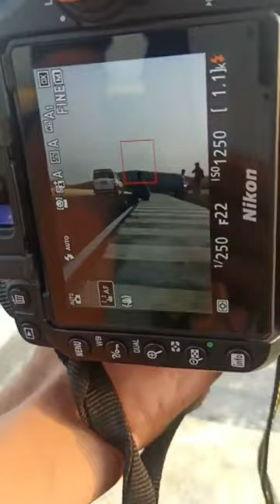Nikon d7500 photoshoot with different look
nikon photoshoot nikon photography

nikon d3 portraits

nikon setup

nikon photoshoot settings

nikon dx photography

nikon photography for beginners

nikon for photography

nikon d3600 photography nikon camera photo shoot

nikon photos

nikon camera photos to phone

nikon transfer photos to computer

transfer nikon photos to iphone photoshoot with nikon d5600

photoshoot with nikon d5300

photoshoot with nikon d3500

photoshoot with nikon d7500

photoshoot with nikon z50 photoshoot with nikon d3400

nikon

about nikon camera about nikon d5600

about nikon d3500

about nikon z50

about nikon d5300

about nikon z3 all about nikon d5600

nikon z6 after firmware update
nikon d7500 off camera flash nikon d5300 off camera flash

nikon z6ii off camera flash

nikon on camera flash

nikon on mac

nikon camera on kaise kare

nikon lens on canon body

nikon camera on button

nikon d5600 on kaise kare nikon lens on sony a7iii

nikon flash on

nikon camera settings

nikon zoom on moon

nikon out of business

nikon out of focus

nikon camera out of memory

nikon d7000 out of focus

nikon av out cable

nikon scopes out of business nikon d3200 hdmi out to computer

nikon clean hdmi out

nikon d80 video out

stake out nikon dtm 322 nikon per iniziare

nikon z9 frames per second

nikon z5 frames per second

nikon z6 frames per second

nikon d5600 frames per second nikon z7ii frames per second

obiettivo nikon per paesaggi

nikon at ces 2023

nikon at the heart of the image

nikon at ces

nikon at world cup

nikon before taking photos rotate the zoom nikon z9 behind the scenes

nikon z5 behind the scenes

ikon jikjin cover behind the scenes

nikon camera below 50000 difference between nikon and canon camera

difference between nikon z6 and z6 ii

difference between nikon z6ii and z7ii

difference between nikon z7 and z7ii

difference between nikon d5300 and d5600

difference between nikon 50mm 1.8g and 1.8d difference between nikon d5600 and d7500

difference between nikon z5 and z6ii

difference between nikon z5 and z6

difference between nikon z30 and Z50

nikon d7200 beyond the basics

nikon smz18

nikon z400mm

nikon z800mm

nikon inspired

nikon matt irwin

nikon by thom

nikon by yea

moon by nikon p1000

nikon coming home

nikon d3100 come usarlo
nikon pre ai lenses

nikon pre release capture nikon pre white balance

nikon pre ai lens

nikon z50 pre wedding shoot

nikon z6 pre wedding shoot

nikon z6ii pre wedding shoot

nikon z5 pre wedding shoot

nikon z9 pre release capture nikon d7500 pre wedding shoot

nikon pro stabilized rangefinder nikon pro stabilized 2

nikon pro camera list

nikon pro lenses nikon pro camera

nikon pro zoomer

nikon prostaff

nikon prostaff scopes

nikon prostaff 5

nikon pro dslr

better than nikon p1000

stars through nikon p1000

nikon d3400 charging through usb

planets through nikon p1000 nikon to sony e mount adapter

nikon to canon lens adapter

nikon to sony adapter

nikon to sony

nikon to fuji adapter nikon to sony lens